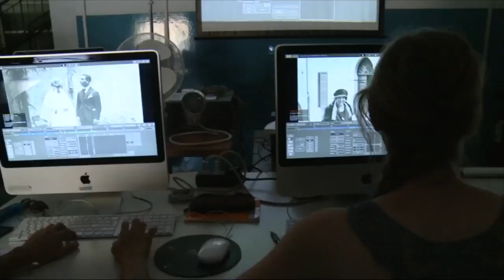Presentazione del restauro digitale di preziosi “home movies” di due famiglie ebraiche( 1923)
Questo video,  realizzato da Stefano Landini e Fabio Rosi (CSC), presenta il progetto di restauro digitale di una serie di filmati girati fra l'estate e l'inverno del 1923, riguardanti la vita di due famiglie ebraiche romane, i Della Seta e i Di Segni. Si tratta di materiali rarissimi, per due motivi: quando alcuni anni fa Yad Vashem cercò in tutta Europa filmati riguardanti la vita delle famiglie ebraiche prima della Shoà per approntare una installazione multimediale, ne trovò ovunque, tranne che in Italia. La loro testimonianza costituisce pertanto un unicum nel nostro paese. Inoltre nel 1923 non esistevano ancora formati per riprese cinematografiche amatoriali: l'unico standard disponibile era il 35mm professionale, appannaggio di pochi e facoltosi appassionati. I filmati ritrovati sono per l'appunto dei negativi 35mm che costituiscono probabilmente anche il primo esempio di "family movies" mai girati in Italia. Grazie alla stretta collaborazione fra l'Ircpal e Centro Sperimentale di Cinematografia – Cineteca Nazionale, le copie 35mm, di notevole qualità tecnica, sono state digitalizzate e restaurate. In occasione dell'evento alcune copie digitali verranno consegnate ad istituzioni ebraiche, quali il Cdec, il Museo della Shoà, il Museo della comunità ebraica di Roma.